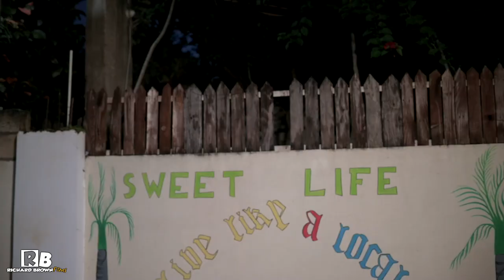Who Need Enemies New Full Jamaican Movie